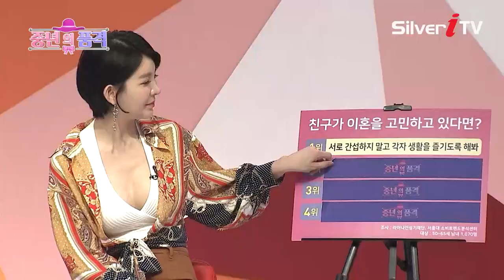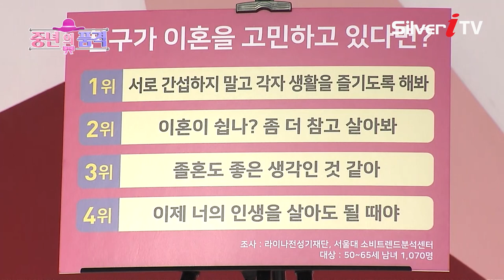친구가 이혼을 고민할 때 많이 하는 말 BEST4 [중년의 품격 / 실버아이TV]